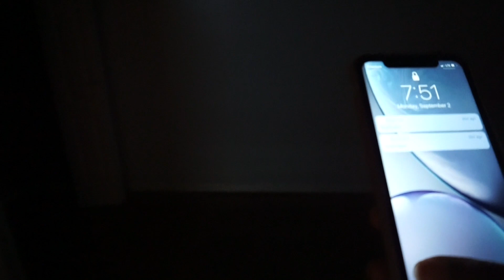COLLEGE MOVE IN DAY 2019